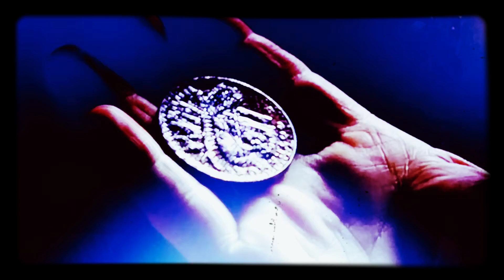Two-Face and Enigma attack Wayne's Manor | Batman Forever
Elliot Goldenthal 🎼🎷🎶🥁🎻🎺